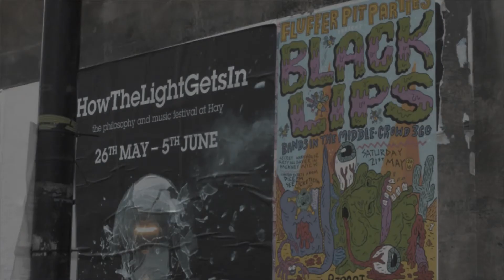AbilityMc - My Universe (Music Video)